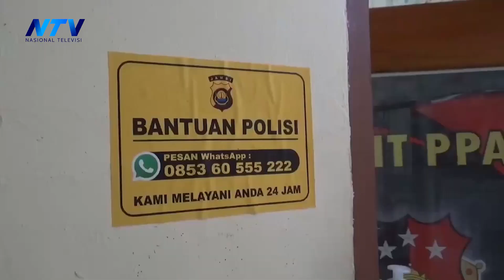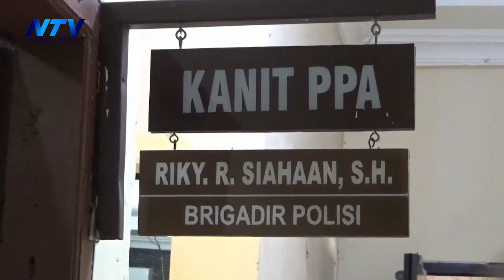TERDUGA PELAKU CABUL DI TANJABTIM MASIH BERKELIARAN BEBAS